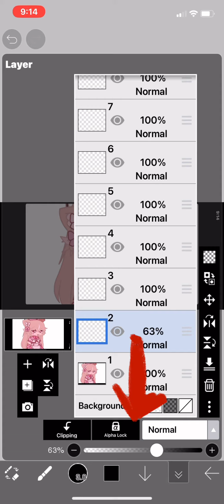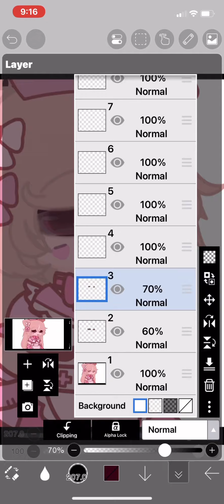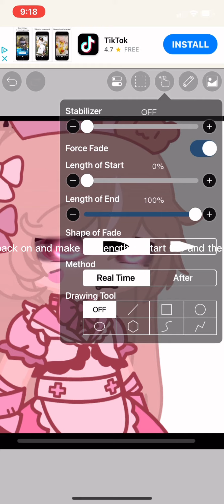How I edit my eyes tutorial!